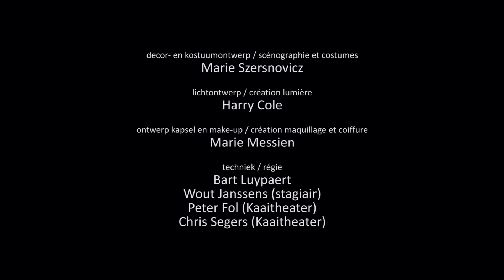Toestand | Tristero | Trailer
TRISTERO production  -  coproduction Kaaitheater
by and with Kristien De Proost
video by Mathias Ruelle

7 februari 2015  20:30
Breda | Chassé Theater, MK2 zaal
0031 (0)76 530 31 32

21 februari 2015  20:15
Mortsel | Schouwburg MLS

11 maart 2015  20:30
* Strombeek | CC Strombeek

12 maart 2015  20:15
Bonheiden | GC 't Blikveld

13 maart 2015  20:00
Beveren | CC Ter Vesten

21 maart 2015  20:00
Borgerhout | Rataplan

2 april 2015  20:00
Dendermonde | CC Belgica

3 april 2015  20:30
Bornem | CC Ter Dilft

* Spectacle en néerlandais - surtitré en français